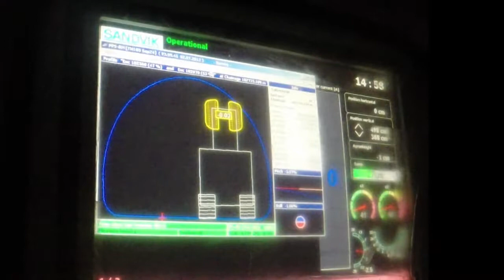Welcome To OC Transpo 99 LRT ROADHEADER On Board Guidance System.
On board guidance system.
Vid courtesy of City Of Ottawa copy right holders. Not my vid.